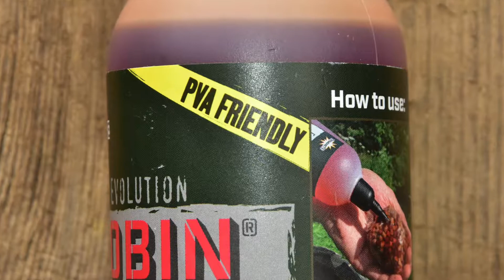Evolution Oils - Dutch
Premium, aromatische natuurlijke vis olieën. Ontworpen om het hele jaar door te gebruiken. Tuna & Krill nieuw voor 2019.